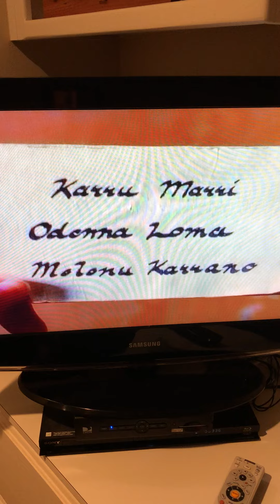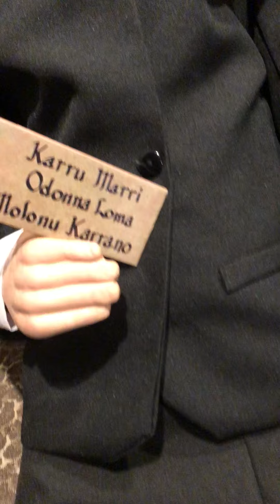My Brand NEW Slappy The Evil Dummy Prop!!!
Here is my brand NEW Slappy The Evil Dummy from the TV Series, Goosebumps. This Slappy was made by Trick Or Treat Studios. I might get the NEW Life Size Chucky doll also made by Trick Or Treat Studios, if I save up enough money for it. Enjoy the video.